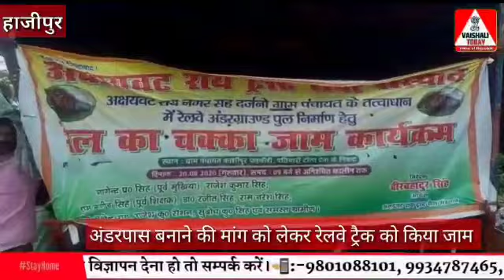Hajipur में अंडर पास बनाने की मांग, रेलवे ट्रैक पर सामियाना लगा किया धरना-प्रदर्शन... VAISHALI TODAY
Hajipur में अंडर पास बनाने की मांग, रेलवे ट्रैक पर सामियाना लगा किया धरना-प्रदर्शन... देखें यह खास रिपोर्ट